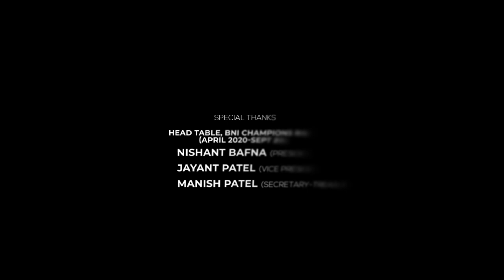BNI Champions Raipur | Theme Music